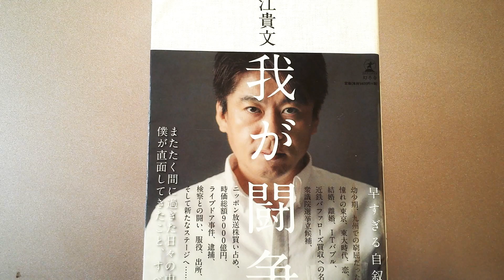自分に正直に生きる 「我が闘争」堀江貴文 納得いかないものとは徹底的に闘う！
ホリエモンこと堀江貴文氏が長野刑務所で服役していたときに書き始めた一冊。
生まれて最初の記憶から現在までを時系列でタドッタいわゆる自叙伝。
起業、経営、ITについても専門的に書かれています。
ライブドア事件の真相についても明らかにされています。